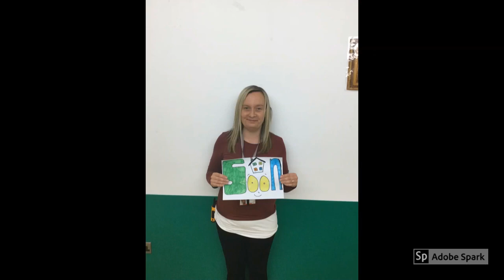Helping Hands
We are delighted to anounce that Andrea Pattison as Dolly Parton has written a very special song, just for Grace House! Andrea has such a beautiful voice and we hope you all enjoy listening to "Helping Hands" Written and sung by Andrea Pattison and starring some of the Grace House children and staff.